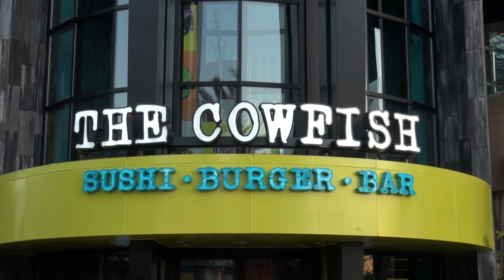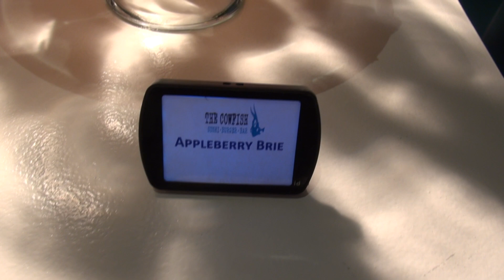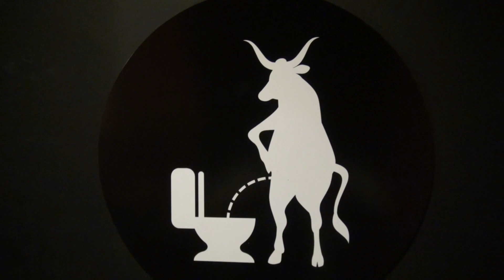The COWFISH Sushi Burger Bar Opens - Universal Studios Florida CityWalk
The Cowfish is a one-of-a-kind dining experience, thriving on its ability to fuse two niche products seamlessly on the same menu. Fresh, innovative and delicious, the sushi segment of the menu is far beyond what you’re accustomed to. All natural, creative and hearty, the burgers entice with fresh, never frozen, ingredients and bold flavors. Spiked hand-spun milkshakes, premium sakes, craft beers, wine and 10oz exotic martinis round out a huge bar menu that is sure to please. The Cowfish aims to offer something for the entire family. Scrumptious appetizers for sharing, entree-sized salads, homemade desserts and a fun kid's menu. If you can't make up your mind, try a bento box to sample a mini-burger along with your choice of sushi roll and three tasty side items!

And don't forget about their bar with an amazing assortment of alcoholic and non alcoholic drinks and shakes.

Magical Vacation Planner is the exclusive partner of BigFatPanda.com & The Big Fat Panda Show.
Your Magical Vacation Planner will customize your vacation package to fit your needs.
to request your free Magical Vacation Quote!